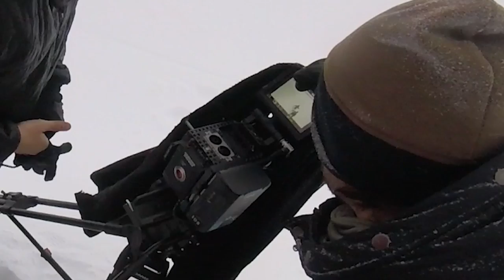Reklamfilmsinspelning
Idag får ni följa med på en arbetsdag med Skata Sweden. Dagen började med ett möte med Skiers Accredited och senare film inspelning med ett produktionsbolag, för en Ica reklam film